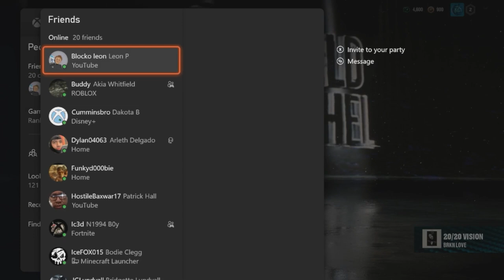NHL 25 Time Playing World Of CHEL On NHL 25 today yeye! Lost Connection While playing Lol!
Channel Link Right Here!

I'm 20 years old. and keep making vlogs videos and Gaming videos have a great day everyone